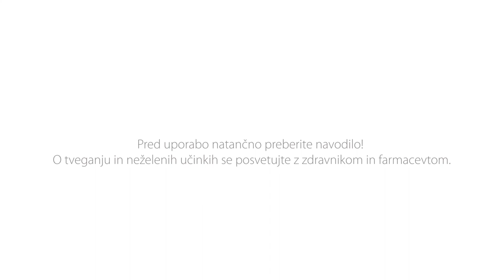Kako deluje Prospan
Prospan oljaša težave pri prehladu. Lajša izkašljevanje - redči sluz v pljučih in sprošča sapnice.